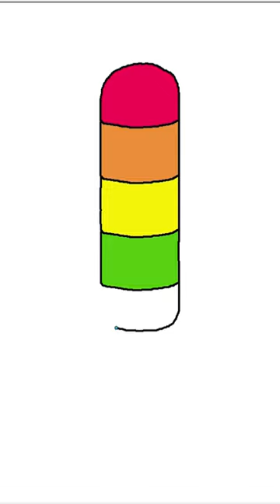How to Draw Ice Cream, Ice Cream Drawing, Draw and Color Cute Ice Cream, Draw Ice Cream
How to Draw Ice Cream, Ice Cream Drawing, Draw and Color Cute Ice Cream, Draw Ice Cream, Easy Pen Drawing Steps
Pen drawing of  Ice Cream using Stylus,